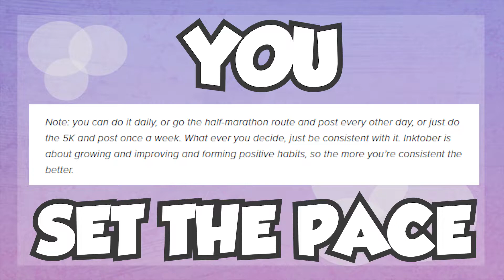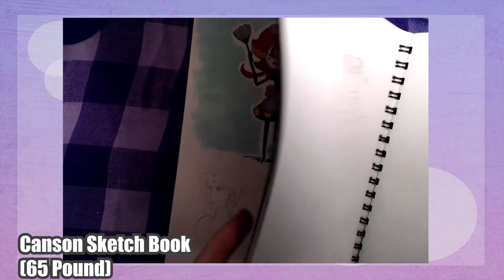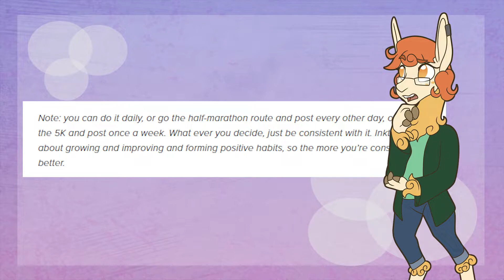【My First Inktober】+Supplies + Tips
This was my first Inktober. ^^  In this video I share my experience with it, supplies I used and advice I have for anyone interested in doing it for the first time. Enjoy!